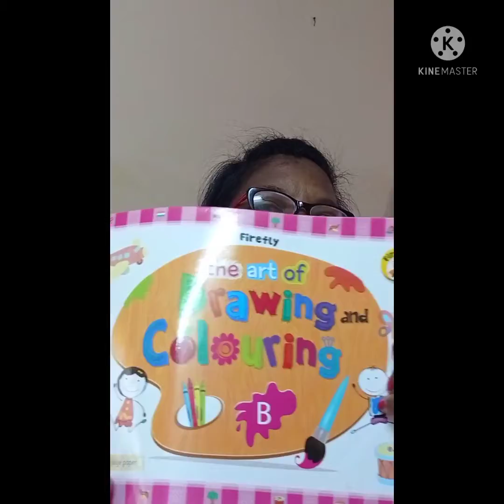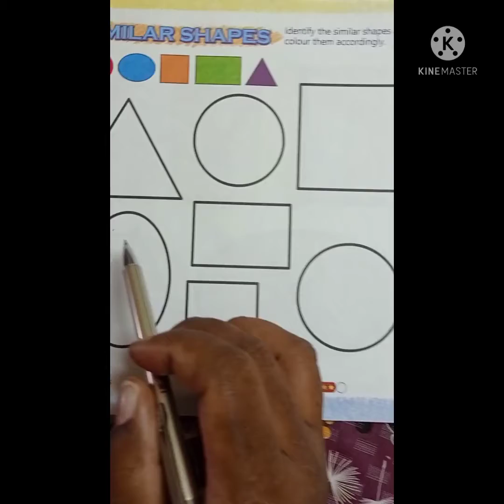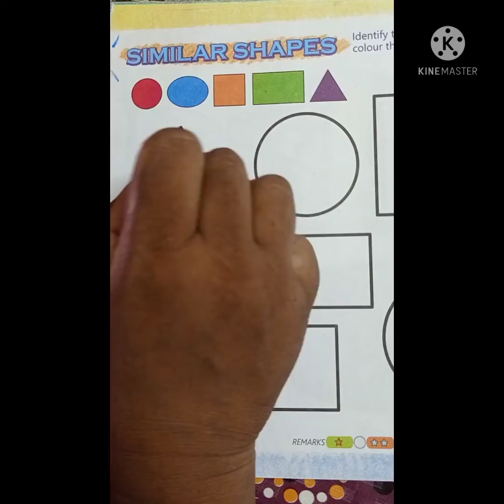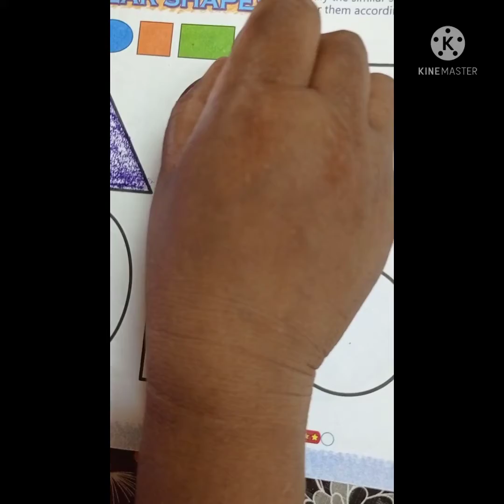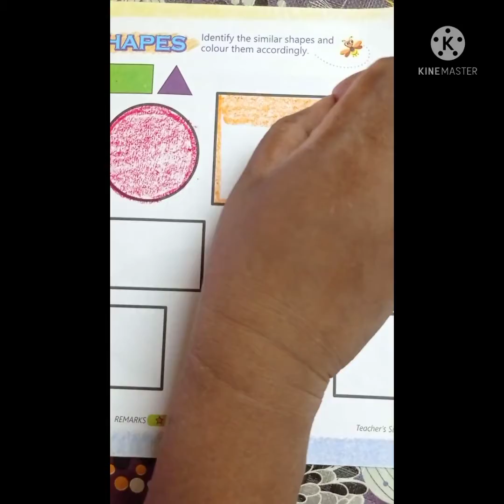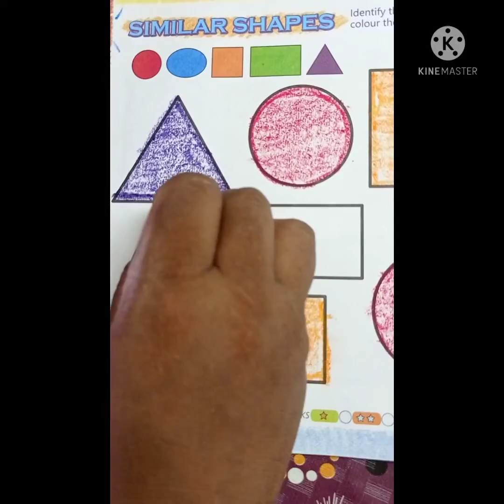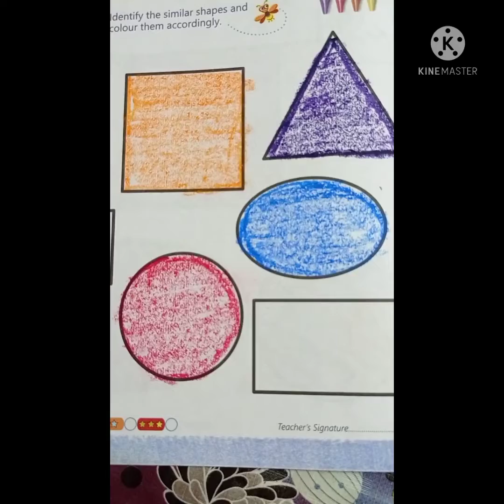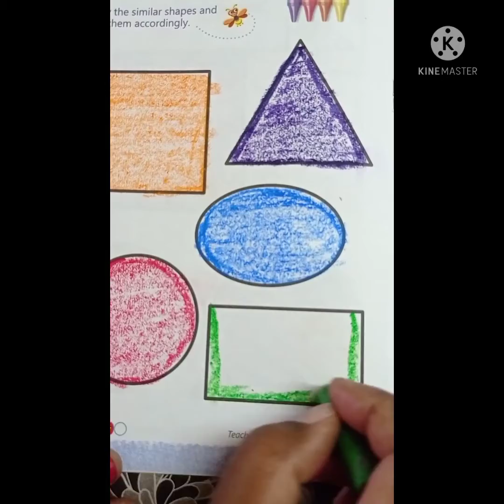STD-LKG, SUB-ART, SIMILAR SHAPES